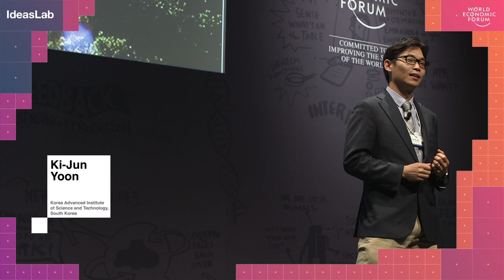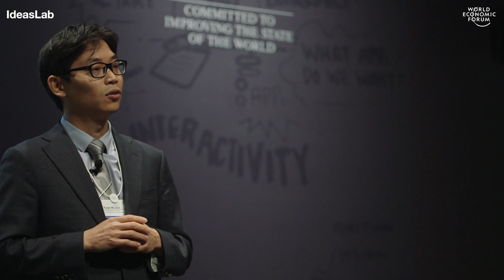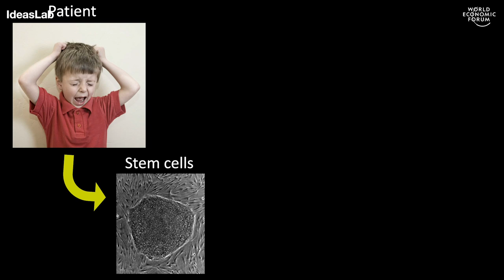Growing an artificial brain in a dish | Ki-Jun Yoon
If we can improve our understanding of how human brains develop, we may also understand more about the nature of intelligence. Ki-Jun Yoon, Assistant Professor at KAIST’s Laboratory of Neural Stem Cell Biology, explains how stem cells are being used to create brain organoids that are helping to understand brain disorders and potential treatments.